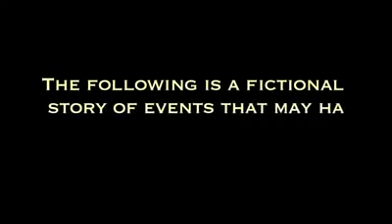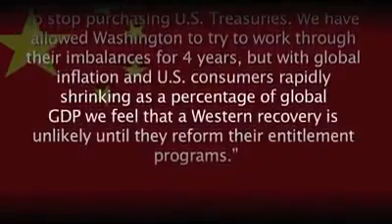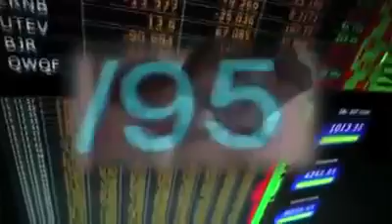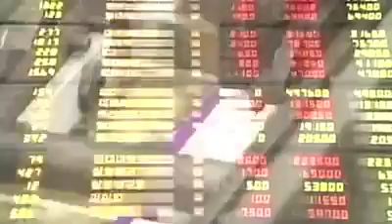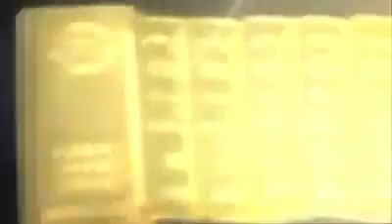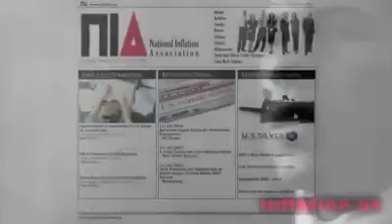Gutmenschen=Black Friday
Wenn ein "Black Friday" schon Chaos und Tote auslöst, was passiert dann erst wenn die Wirtschaft zusammenbricht?